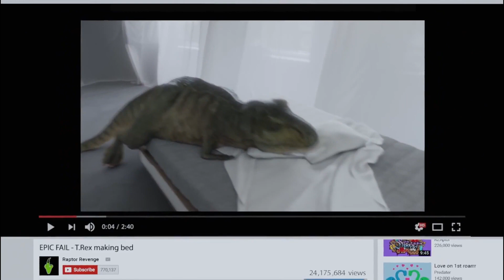Audi - The Comeback (Jamie B. Chambers Voiceover)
Audi - The Comeback (2017)
Once the most feared animal on the planet, today the short armed T-Rex gets ridiculed on the internet. See for yourself how Audi piloted driving revives his lust for life and how he celebrates his comeback!